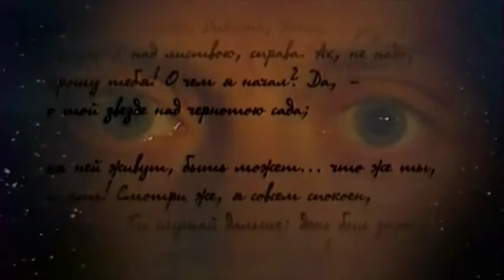Владимир Набоков. Finis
Читает Анатолий Белый.
Не надо плакать. Видишь, там — звезда,
там — над листвою, справа. Ах, не надо,
прошу тебя! О чем я начал? Да, —
о той звезде над чернотою сада...